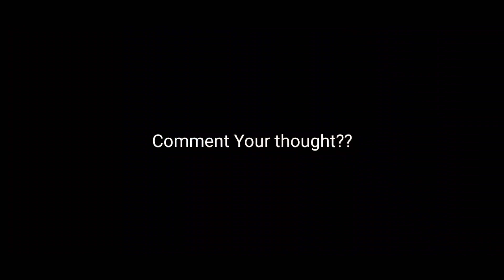5 New Changes Coming in CODM Season 5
You can Buy CP from Here : ( i will get Some commission If you Buy from This Link Ultimately supporting me Indirectly ♥️)